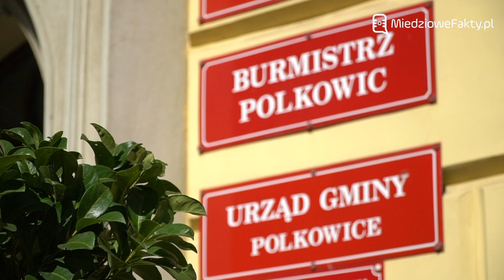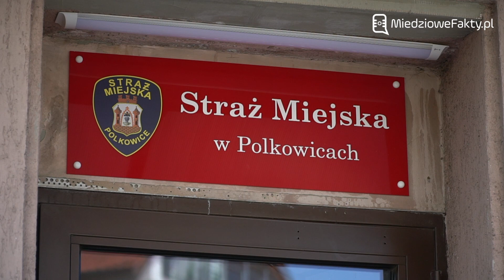Gmina Polkowice stawia na bezpieczeństwo